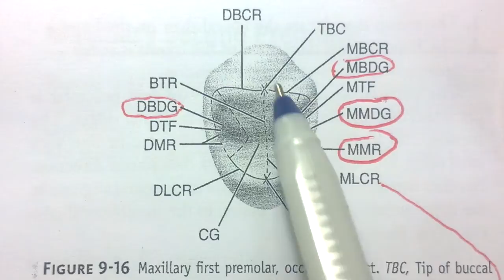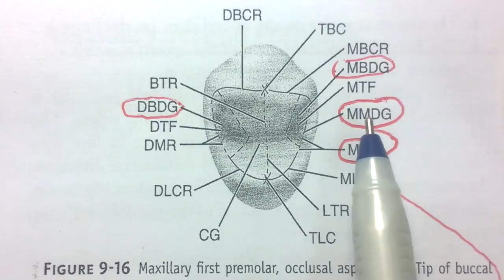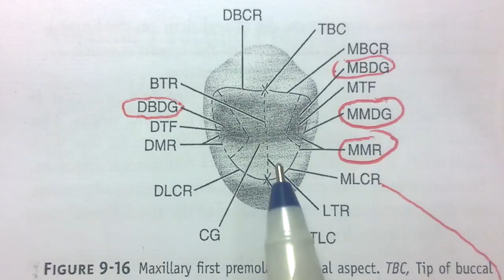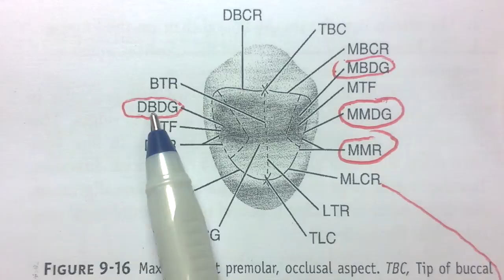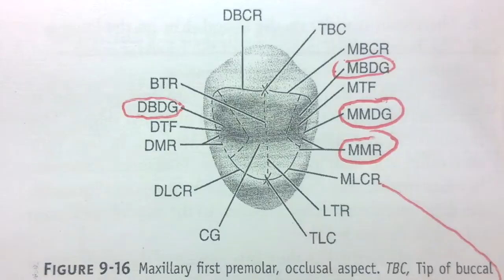Maxillary Right First Premolar - occlusal aspect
Maxillary Right First Premolar